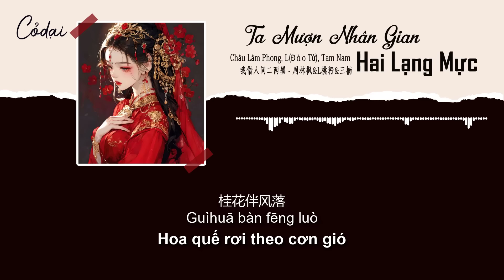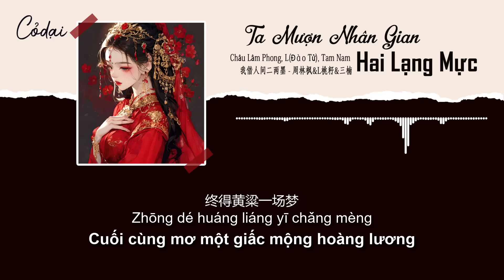[Vietsub + Pinyin] Ta Mượn Nhân Gian Hai Lạng Mực / L(Đào Tử), Châu Lâm Phong, Tam Nam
[Vietsub + Pinyin] Ta Mượn Nhân Gian Hai Lạng Mực / L(Đào Tử), Châu Lâm Phong & Tam Nam / 我借人间二两墨 - L (桃籽), 周林枫, 三楠